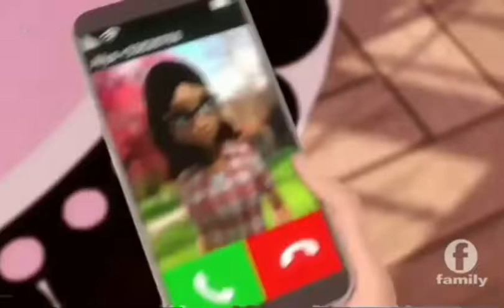Sabrina reaction to ridiculous utterly ridiculous the fragrance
This vid is for the people who have been asking to see Sabrina’s reaction so here it is